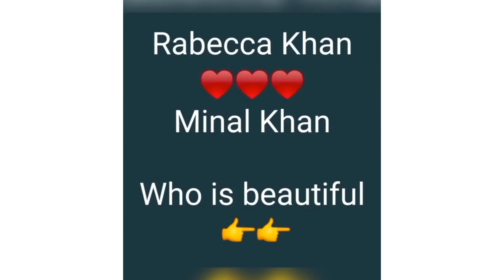Rabeeca Khan Latest Snack Videos | Pakistani TikTok Star | Tiktok Reels World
My insta id ... baba .rajput. 9406
I love my pic and videos and my other stuff lets sopuos alphabets videos

OUR VIDEO BCZ THERE IS LOTOF
HARDWORK TO MAKE AN ONE VIDEO, I THINK YOU KNOW IT'S BETTER♥️♥️